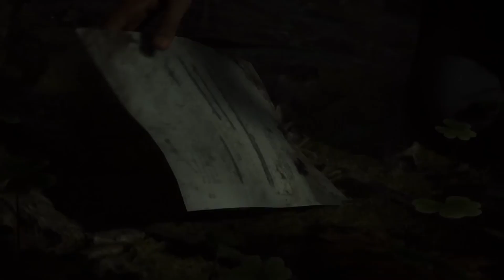Top 10 Best NEW Games of October 2023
In this video, I will show you the best new games of October 2023. We've got sequels to some amazing smash hits.  If you are a PS5, Switch, Xbox or PC fan, you don’t want to miss this video.

00:00 Intro
00:30 Alan Wake 2
01:21 Assassin's Creed Mirage
02:10 Jusant
02:40 Lords of the Fallen
04:00 Total War Pharaoh
04:33 Ghostrunner 2
05:02 Forza Motorsport
05:34 EA Sports UFC 5
06:12 Super Mario Bros Wonder
06:38 Marvel's Spiderman 2

Keep watching The Purple Goose for more content on new and upcoming games of 2023 and beyond!